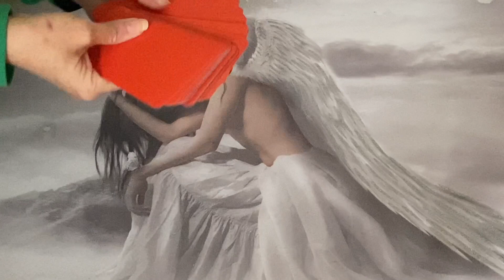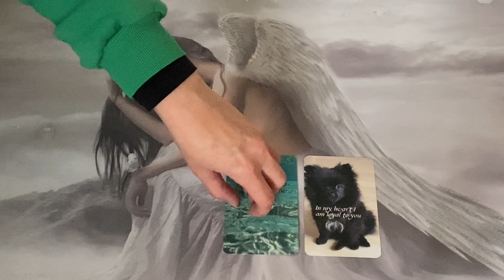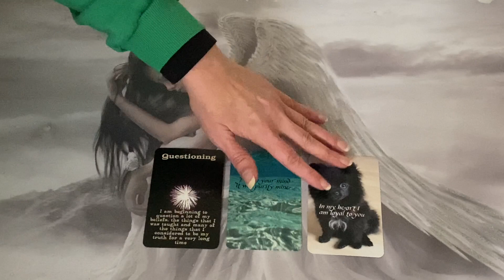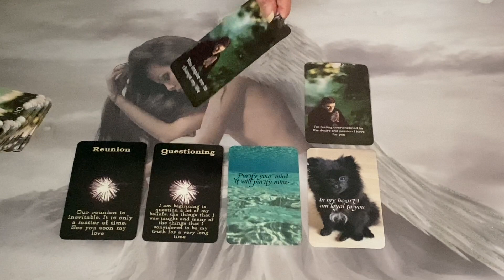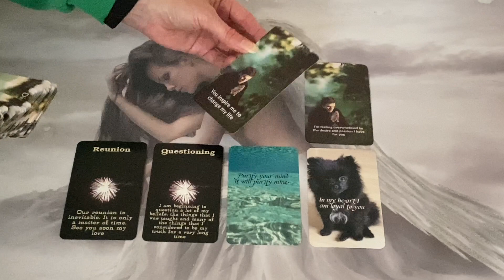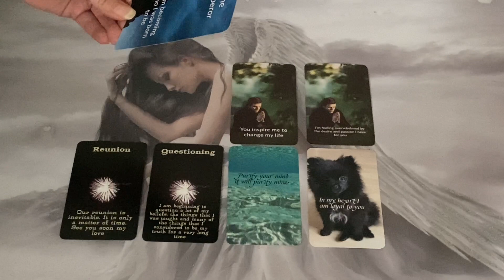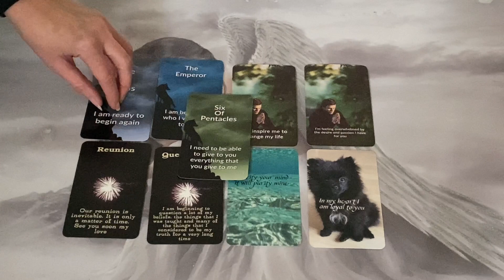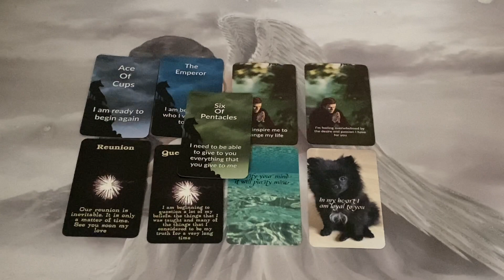🔥DM to DF🔥 I'm READY to be Who I Was Born to Be!!! 🌟🕺❤️‍🔥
🌟 Get a FREE 45 Minute Reading 🎁
 When you Purchase a Phone Session for the Month of January🌟

45 Minute Reading

60 Minute Reading

💸PRICES:
45 MINUTES - £52 / $68.98
60 MINUTES- £70 / $92.86